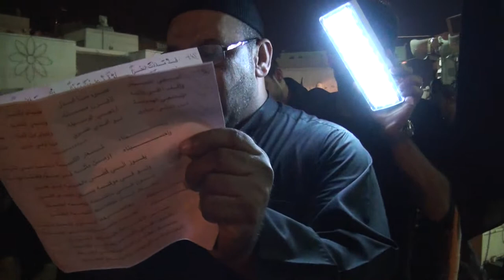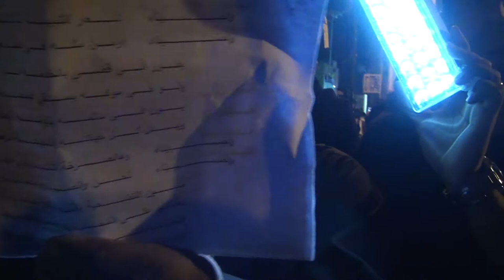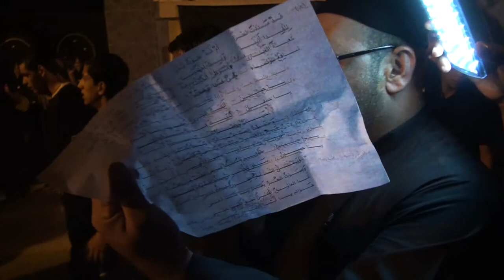ليلة ٦ محرم ١٤٣٦ هـ | مقطع رقم ١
الرادود أحمد موسى ـ الرادود حسن العجوز
مقطع رقم ١ ـ موكب عزاء النويدرات